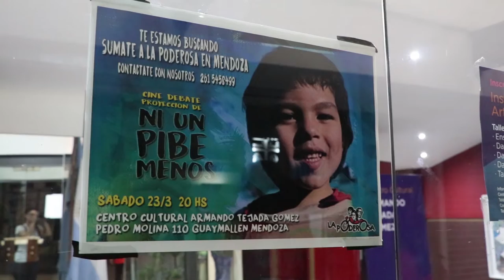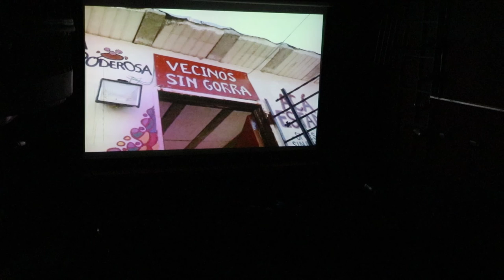"Ni Un Pibe Menos", Presentación en Mendoza 23 de marzo de 2019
En el marco de la semana para la Memoria, la organización La Poderosa de Mendoza presentó el documental "Ni Un Pibe Menos" (2017) en el Centro Cultural Armando Tejada Gómez de Guaymallén. La película fue realizada a partir del asesinato de Kevin, un niño del barrio Zavaleta, Ciudad de Buenos Aires, quien fue alcanzado por una bala policial. Este es uno de los miles de casos de Gatillo Fácil en nuestro país, y el área de Comunicación de La Poderosa trabaja para visibilizarlos. Para más información compartimos su web